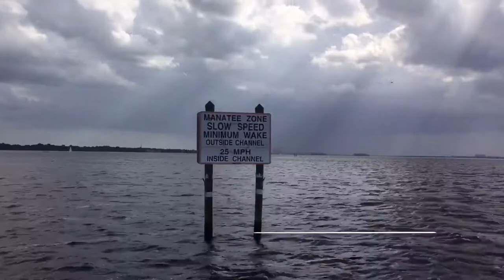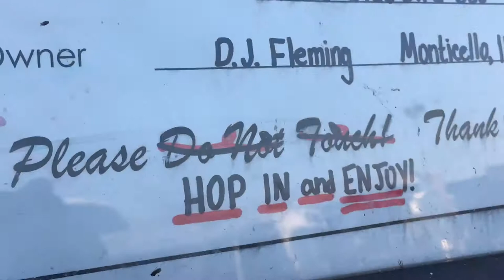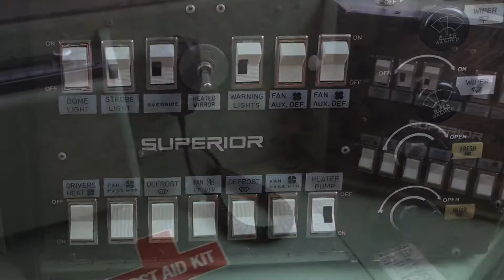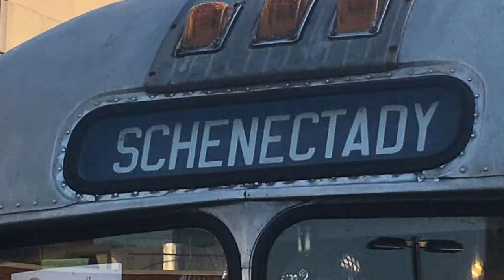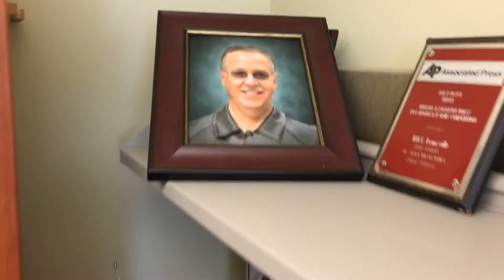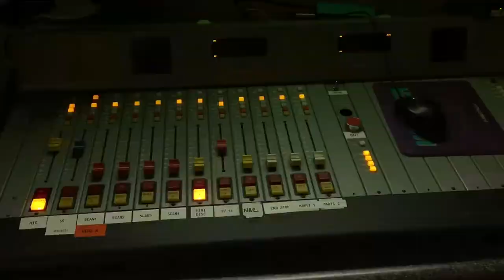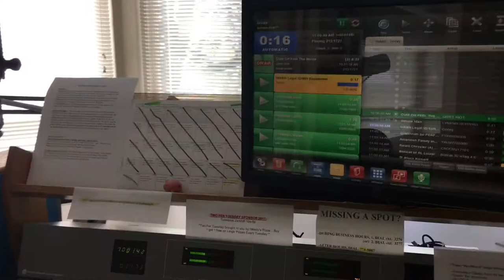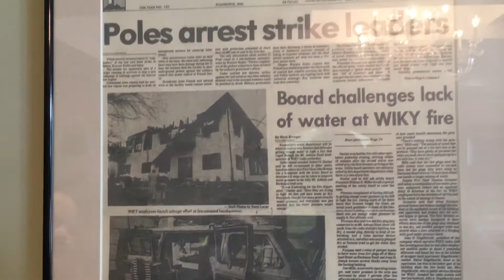The Traveling Fenechs - Vintage Bus Rally/Evansville Radio [S2E5]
Following a major stop in his radio career back at the turn of the century, I return to my beloved Evansville to reconnect with old friends, and check out a spectacular Vintage Bus Rally! A huge thank you to Stormy G for taking me on a tour of my old radio stations, WIKY and WABX. I would also like to thank Michael Puhalla for letting me play on his bus! Great meeting you, good sir!